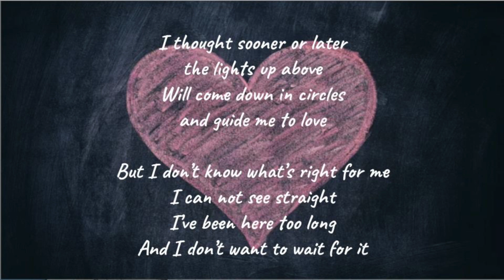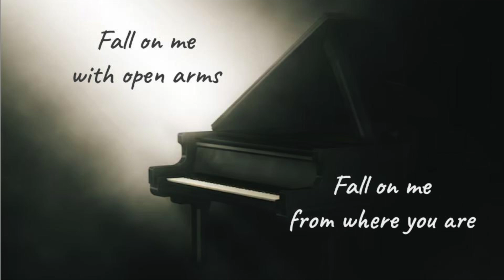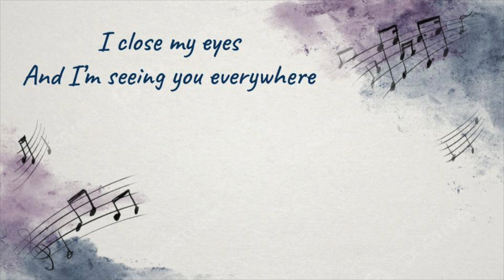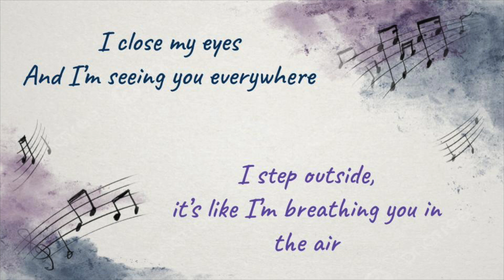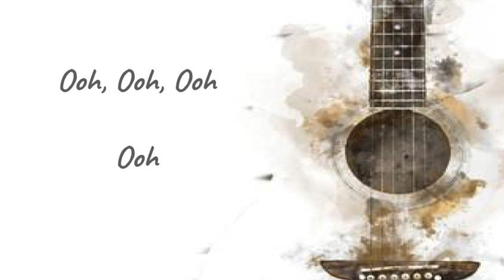Fall On Me Acc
Original music by Andrea and Matteo Bocelli.  Music was purchased and adapted for Woodland Park Elementary for concert.  This video is for student practice only.